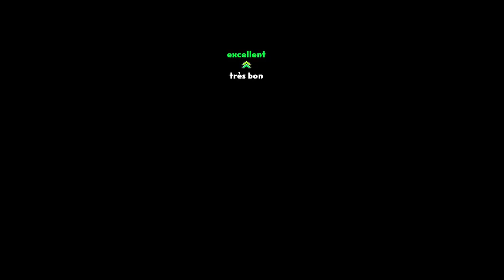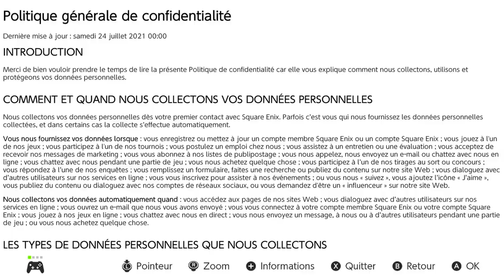VOD - Hugues : Cane , Fracoss : Victimaire . - Dragon Quest Treasures 9#